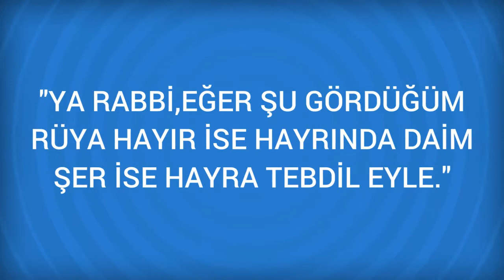Rüyada Laf atmak Görmek Ne Anlama Gelir, Ne demektir?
Rüyada Laf atmak Görmenin Anlamı Nedir? Öğrenmek için
Laf atmak Rüyamda bir kimsenin arkasindan laf attigini veya laf atan bir kisi görmek, ahlakça düsük bir kimse olduguna ve acinacak bir durumda bulunduguna isarettir. Bir baska rivayete görede: Rüyada birisine laf atmak, umumiyetle düsük

Rüyada Lagota Görmek (bir sonraki rüya).

Rüyada Laf atmak Görmek (bir önceki rüya).